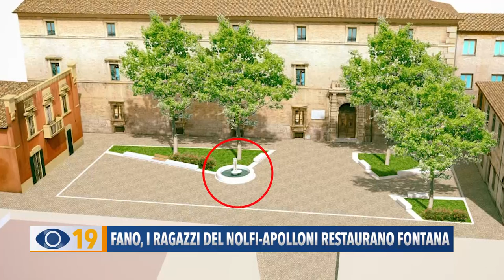Fano, i ragazzi dell'Istituto Nolfi-Apolloni restaurano la fontana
Gli alunni dell’Istituto Nolfi - Apolloni di Fano sono al lavoro, dallo scorso febbraio, nel restauro della fontana che sorgeva, fino alcuni anni fa, nei giardini Amiani in centro storico. Una volta concluse le operazioni, la fontana verrà installata nella riqualificata piazza Marcolini.